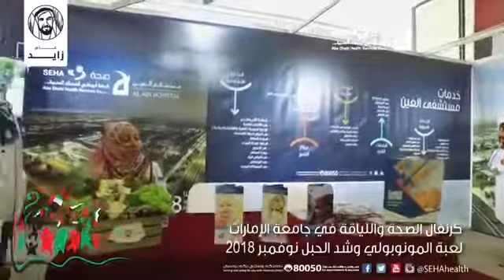مستشفى العين إحدى منشآت شركه_صحه، يشارك في كرنفال الصحة واللياقة في جامعة الامارات لعبة المونوبولي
مستشفى العين إحدى منشآت شركه_صحه، يشارك في كرنفال الصحة واللياقة في جامعة الامارات لعبة المونوبولي وشد الحبل
Al Ain Hospital (SEHA) participating in UAEU Health Fair Monopoly and rope pulling